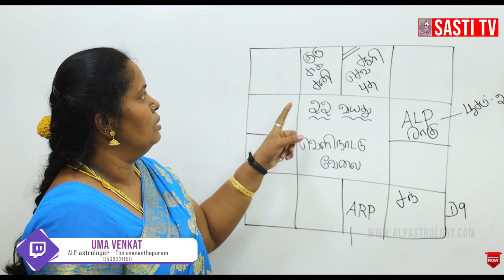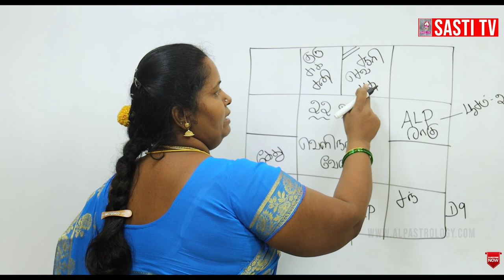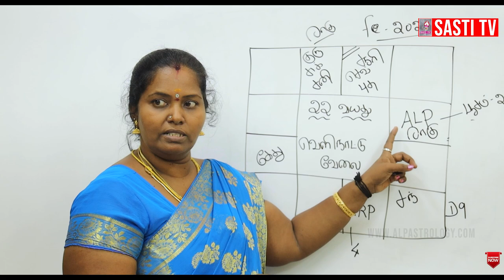வெளிநாடு செல்லும் யோகம் எப்போது..? alpastrology astrology alpair alphoroscope #9539321150